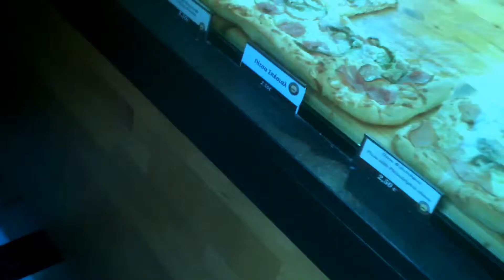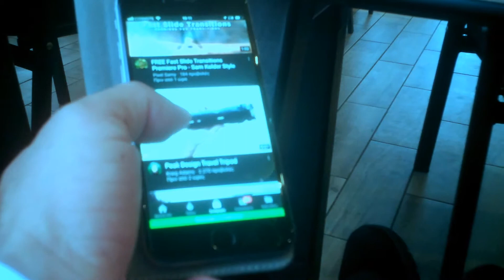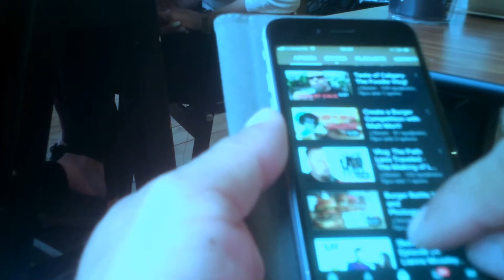PARASHOOT CAMERA HD TEST 1